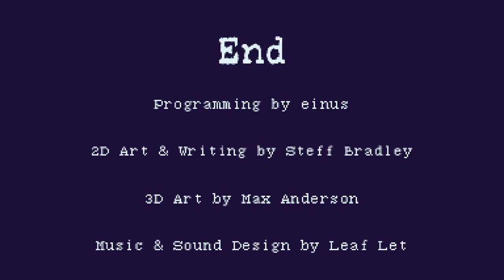Haunted PS1 Summer of Shivers [13] It's All Gone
I played: This Is A Public Service Announcement, Remnants in the Water, Thalassic Cleanup. Short one this time because I think the next one the list is lengthy.

An effective way of using limited colors while still being readable. Very neat enemy design. I didn't see what killed me at the end, and I think it might have been a bug.

Remnants in the Water

This was great. The characters were fleshed out in not-that-many lines, and it actually got me a bit emotional at the end. Having normal titles and then Speaker of the Deep is such an evocative choice, I love it. Leaf Let also did the music for this one. They are 3/3 for working on jam games that I really enjoy. Few games manage to be existentially horrifying to me, as attempts tend to fall flat, but this one really worked.

Thalassic Cleanup

Cool, expansive game. I liked the dialogues that fleshed out the world. They could have used some proof-reading though. Interesting ending, wasn't what I anticipated. I've actually been wanting to see an ending like this for a while, so it was a nice surprise.

00:00 This Is A Public Service Announcement
06:15 Remnants in the Water
14:30 Thalassic Cleanup